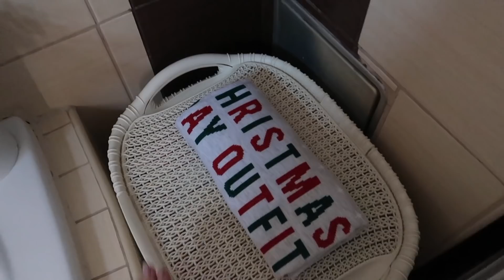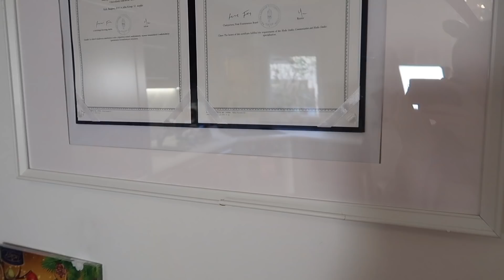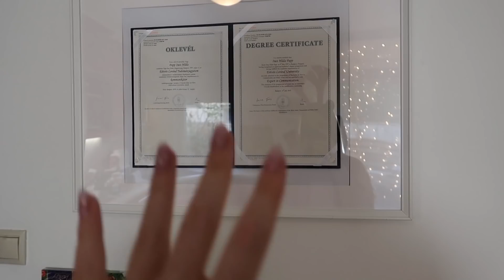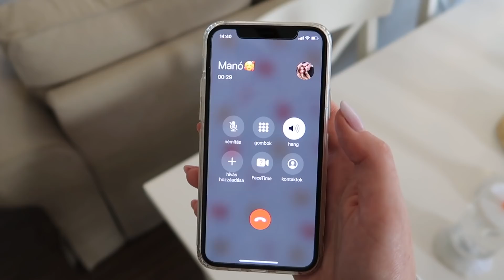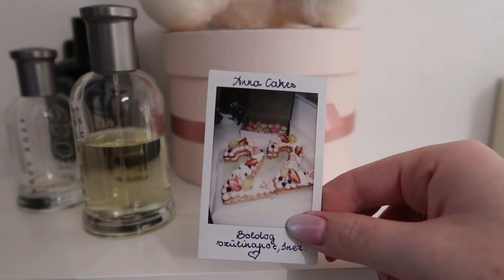HOUSE TOUR 2019 *karácsonyi dekor*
Sziasztok! A mai videóban megmutatom nektek a lakást, amiben Attilával lakunk együtt, illetve azt is, hogy hogyan dekoráltam ki karácsonyra. :)

Ha szeretnél nekem levelet küldeni, azt erre a címre küldheted:

1054 Budapest Akadémia utca 9. | Special Effects Media | Papp Inez Hilda

A videóban bemutatott Stile Interio termékeket az üzlettől kaptam ajándékba, ezáltal a videó hirdetésnek minősül!